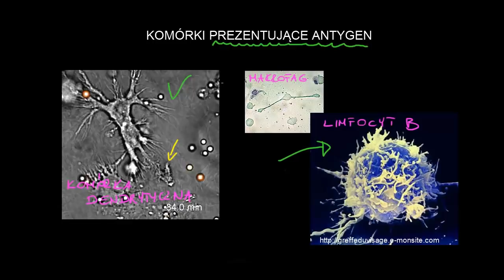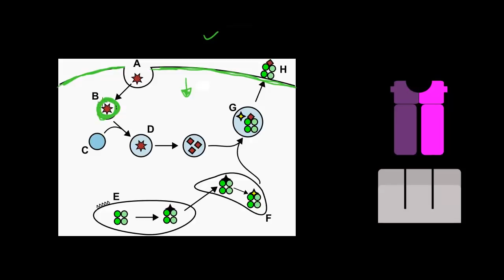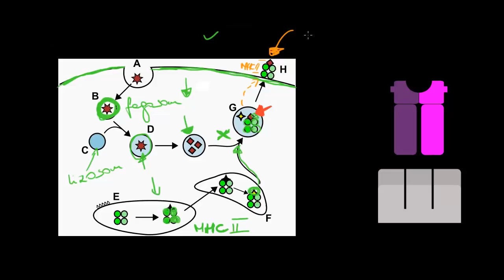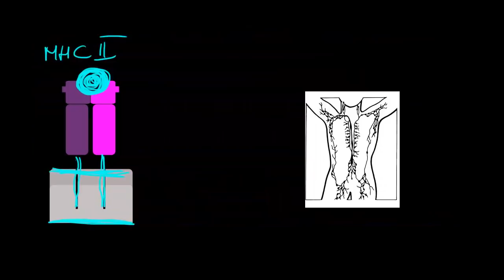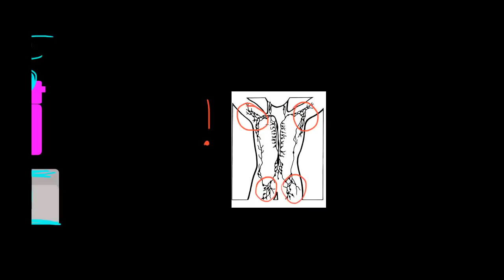Komórki prezentujące antygen